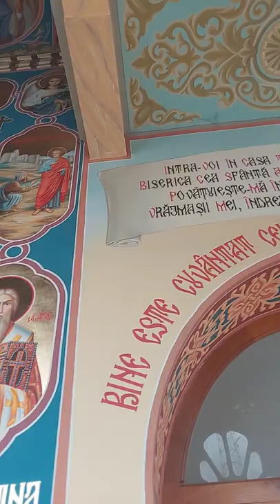1864 Romanian Monastry🇷🇴